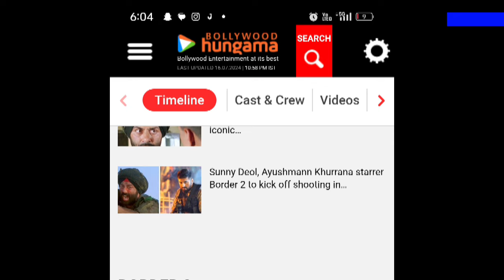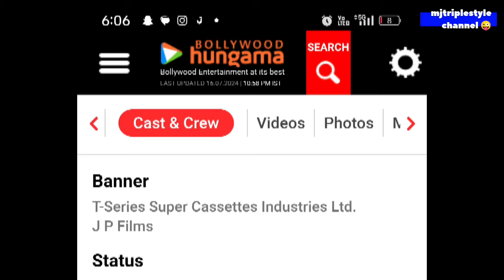Bordar 2 | Movies Trailer | Announcement Release Date | Sunny Deol,Ayushmann Khurrana, Mjtriplestyle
border 2 release date.

border 2 movie release date.

border 2 cast.

border 2 teaser.

border 2 trailer official.

border 2 announcement.

border 2 announcement reaction.

border 2 announcement review.

border 2 trailer t series.

border 2 trailer sunny deol.

border 2 trailer release date.

JP Dutt upcoming movies 2026.

director Anurag Singh.

Mjtriplestyle Video Song Please Support..GYS..

Song.🔥 Mane Kai Bharose Mel Gai Bawafa Pardesi Re..

Ator. mjtriplestyle
MY INSTGRAM ID...

रोई रोई ने मारा राता नैण हो गया रे.
http des://youtu.be/aA-0d6IxALo

आजा म्हारी सोना बाबू...

border 2 fast poster review .

border 2 fast poster release date.

ayushmann khurrana movies.

ayushmann khurrana movies new.

Sani Deol upcoming movies.

mjtriplestyle movies update video.

mjbhai review video

director Anurag upcoming movies 2026.